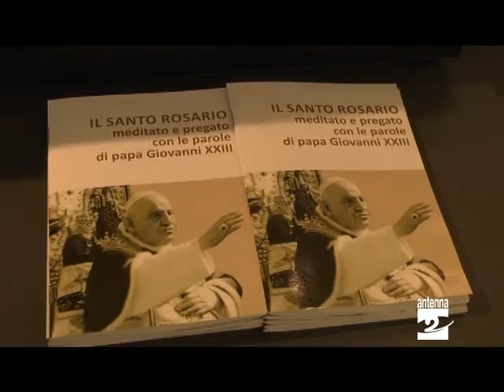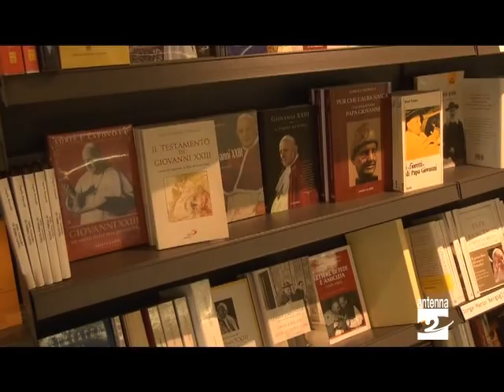Sotto il Monte pellegrini per Papa Giovanni Antenna 2 TV 01062013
Lunedì 3 giugno l'anniversario della morte di Papa Giovanni XXIII. In questi giorni si svolge anche il pellegrinaggio diocesano a Roma proprio per ricordare Papa Roncalli. Ma sono tante anche le persone che si recano a Sotto il Monte.